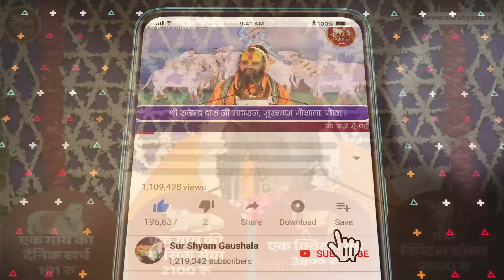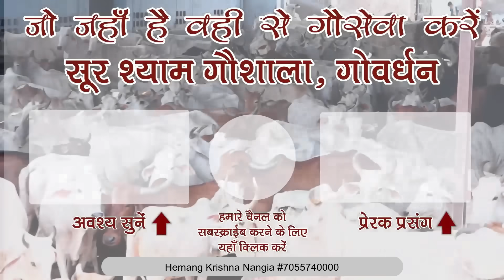अभी की घटना ब्रज में गोवर्धन के एक संत की बात एक अरब की है आश्चर्य होगा जब 9 अरब का पता चलेगा आपको